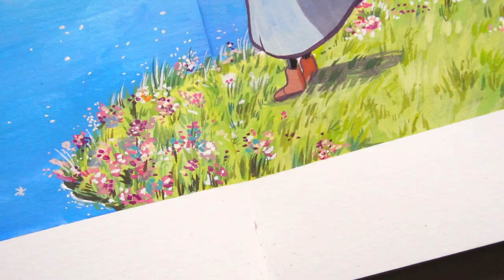Painting Studio Ghibli “Howl´s moving Castle" scenes 🌸 Gouache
Ñ